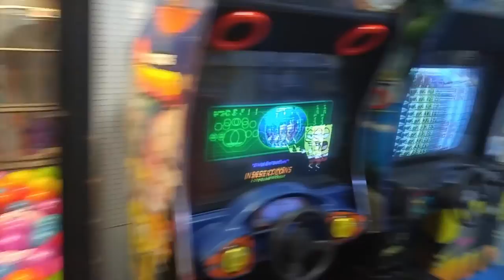South Gate Vlog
A day just chilling and cruising around South Gate. I love going to different kinds of places. I wanna be an explorer when I grow up tbh.

- LitProductionsTV